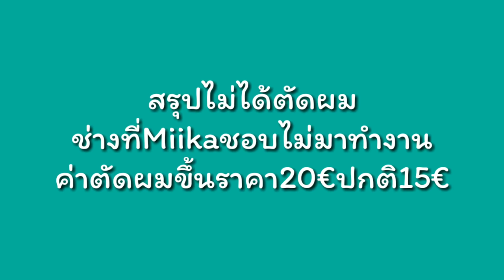พาชมของตกแต่งบ้าน IKEA 1วันกับพวกเรา สามีอึเป็นเลือด ช้อปของกินอาทิตย์นี้หมดกี่บาท? 20.2.63